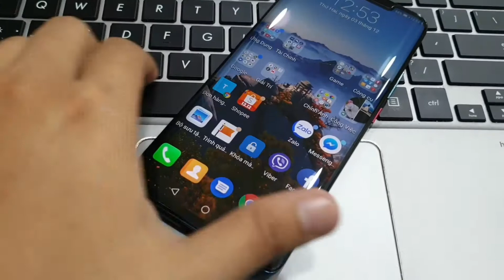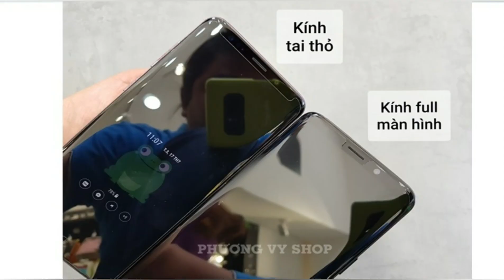Tất tần tật về kính cường lực UV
Trong clip này, shop sẽ nói rõ 4 nội dung sau :
Các bạn xem nếu thấy điều gì cần bổ sung hãy comment phía bên dưới nhé.
1/ Ưu điểm và nhược điểm khi dán keo UV.
2/. Chất lượng kính, nên dán kiểu tai thỏ hay full màn hình .
3/. Keo UV có bao nhiêu loại ? Loãng và đặc khác nhau như thế nào ?
4/. Sau khi tháo kính ra, có ảnh hưởng đến màn hình máy không ?
Hy vọng sẽ giải đáp được phần nào thắc mắc của các bạn.
SHOP ĐÃ NGỪNG KINH DOANH KÍNH UV, VÀ CHỈ BÁN DÁN DẺO CHỐNG TRẦY.
CÁC BẠN MUA HÀNG THAM KHẢO WEBSITE NÀY NHÉ.